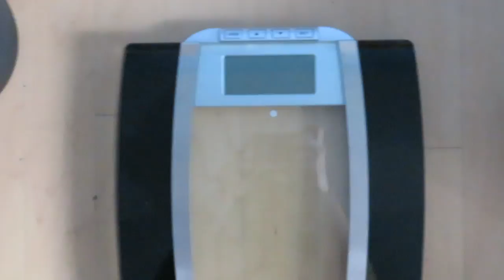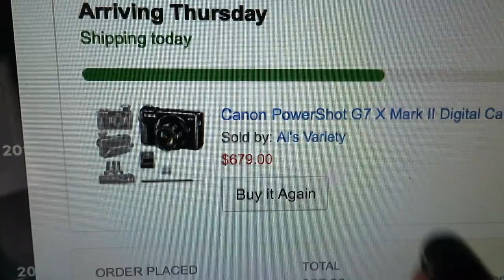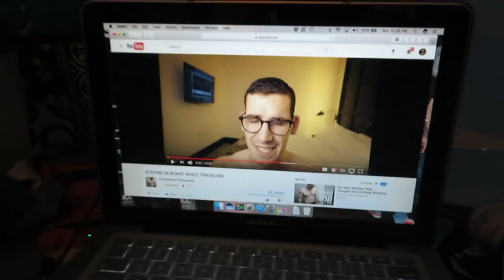Figure Competition Prep Life Ep. 18: My Simple Meal Prep Process